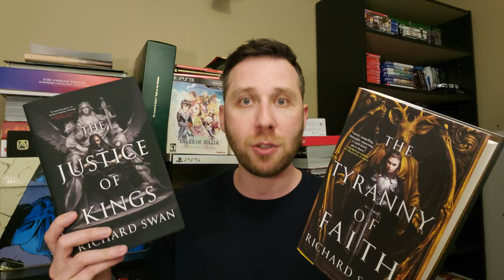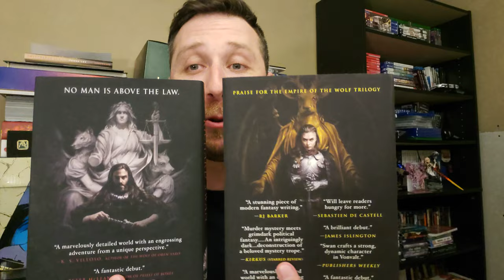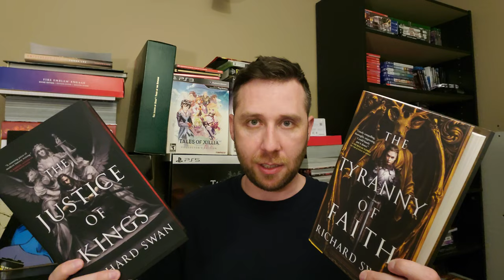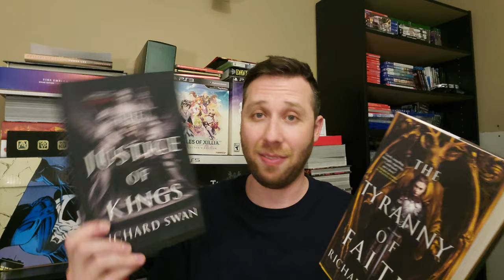The Tyranny of Faith by Richard Swan Review - 2023 Book Review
Reviewing Richard Swan's sequel of the Justice of Kings...The Tyranny of Faith in The Empire of the Wolf II